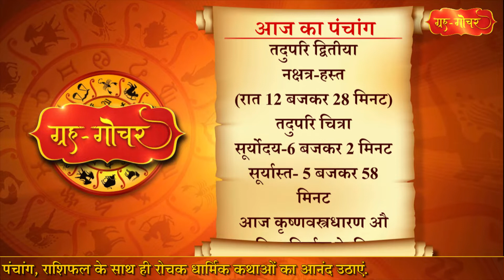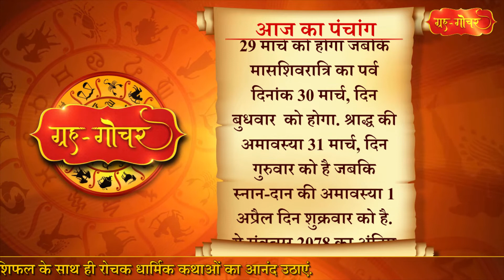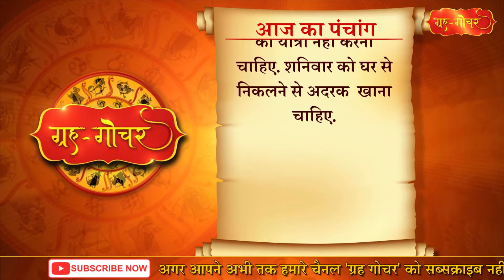Aaj Ka Panchang 19 March 2022 पंचांग l आज का पंचांग 19 मार्च 2022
Aaj Ka Panchang 19 March 2022 पंचांग l आज का पंचांग 9 मार्च 2022

काशी, भारत
दिनांक-19 मार्च
2022
दिन-शनिवार
चैत्र मास, कृष्णपक्ष
प्रतिपदा
( दिन 12 बजकर 13 मिनट)
तदुपरि द्वितीया
नक्षत्र-हस्त
(रात 12 बजकर 28 मिनट)
तदुपरि चित्रा
आज कृष्णवस्त्रधारण औ इष्टिकानिर्माण के लिए मुहूर्त है.
आज से चैत्र मास शुरू हो रहा है. महीने के पहले पक्ष यानी कृष्ण पक्ष में पंचमी तिथि की हानि है इसलिए ये पक्ष सिर्फ 14 दिनों का ही है. इस पक्ष में पड़नेवाले व्रत-त्योहार की बात करें तो आज रंगों का त्योहार होली है. शास्त्र के नियमों के अनुसार आज रंग की होली धुरेडी का पर्व काशी के अलावा पूरे देश में हर्षोल्लास के साथ मनाया जाएगा. आज होलिका के भस्म को माथे पर लगाते हुए आनेवाले संवत्सर की कुशलता की मंगल कामना की जाएगी. भारतीय सनातन संस्कारों में ये पर्व अपने आप में निराला है. इस दिन अपने-पराए का भेद मिट जाता है, सेवक-सरकार का अंतर पट जाता है,, सभी एकता, मिलन और आपसी सद्भाव के साथ सभी प्रकार के सामाजिक बंधनों को तोड़ एक दूसरे पर रंग, अबीर-गुलाल लगाते हैं. इसके अलावा संकष्टी गणेश चतुर्थी व्रत का मान 21 मार्च सोमवार को होगा. रंग-पंचमी का व्रत 22 मार्च, दिन मंगलवार को  मनाया जाएगा और इसके साथ ही होली का हुड़दंग समाप्त हो जाएगा. श्रीशीतलाष्टमी का व्रत 25 मार्च शुक्रवार को मनाया जाएगा. पापमोचनी एकादशी व्रत का मान 28 मार्च दिन सोमवार को है. 29 मार्च, दिन मंगलवार को बुढ़वा मंगल पर्व मनाया जाएगा. भौम प्रदोष व्रत भी 29 मार्च को होगा जबकि मासशिवरात्रि का पर्व दिनांक 30 मार्च, दिन बुधवार  को होगा. श्राद्ध की अमावस्या 31 मार्च, दिन गुरुवार को है जबकि स्नान-दान की अमावस्या 1 अप्रैल दिन शुक्रवार को है. ये संवत्सर 2078 का अंतिम पखवाड़ा है. इसके साथ ही चांद्र संवत्सर 2078 समाप्त हो जाएगा.
आज शनिवार है और शनिवार के दिन पूरब दिशा की यात्रा नहीं करनी चाहिए. शनिवार को घर से निकलने से अदरक  खाना चाहिए.

Aaj Ka Panchang 19 March 2022 , 19 मार्च